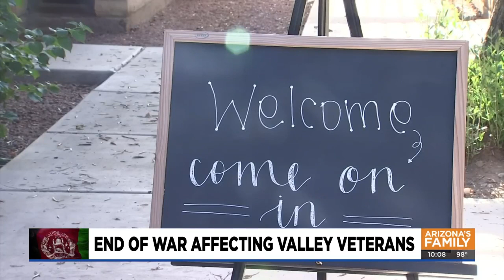Afghan war conclusion emotional for Valley veterans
Valley veterans are feeling a wave of emotions as the end of America's longest war comes to a conclusion.